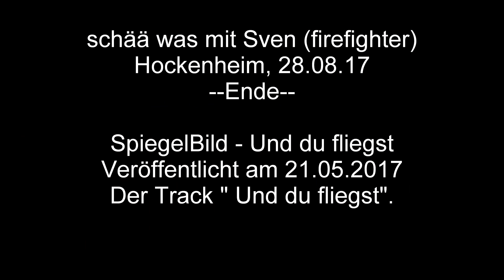Sven28 08 17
ly Sven with me Hockenheim 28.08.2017
Pap1450 Thor250-Polini +Charriot
 MadMax2 von Ozone
SpiegelBild - Und du fliegst
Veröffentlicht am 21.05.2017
Der Track " Und du fliegst".